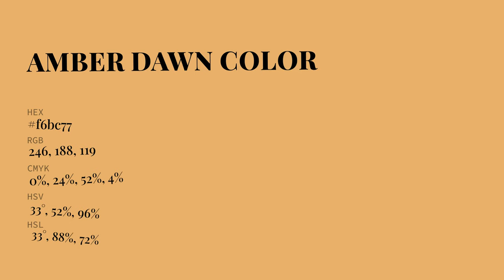Amber Dawn color f6bc77 hex Cool Orange color f6bc77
What color is Amber Dawn ? f6bc77 hex, Cool Orange color f6bc77

Hex f6bc77 Color Code is also known as Amber Dawn color

Hex f6bc77 Color code in RGB color code model is created after adding 96.47% red color, 73.73% green color and 46.67% blue color.
Hex f6bc77 Color code in CMYK color (process color) code model is generated after subtraction of 0% cyan, 24% magenta, 52% yellow, 04% black.